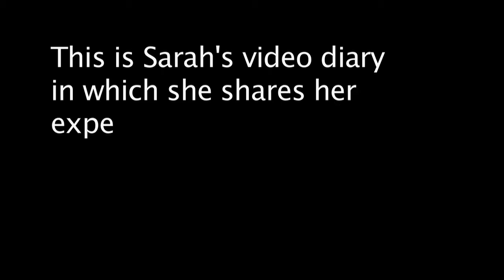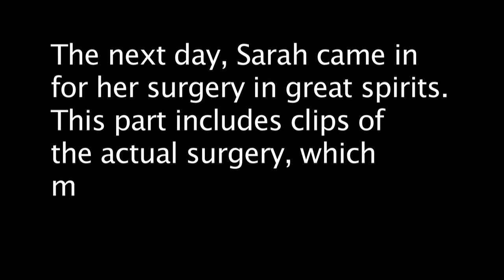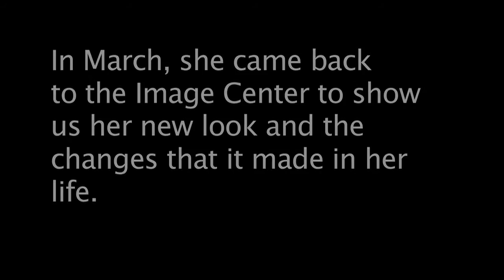Dr. Peter Newen-Sarah's Asian Double Eyelid Surgery Video Diary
In this documentary, Sarah shares her feelings and thoughts before and after her double eyelid surgery (upper blepharoplasty).